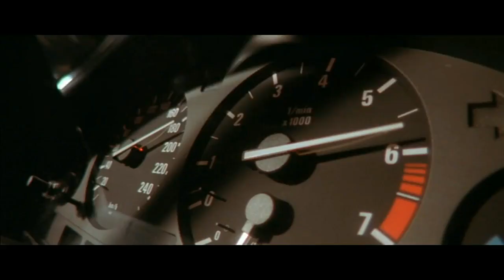Palik László vs Jason Statham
A profik ha összejönnek.